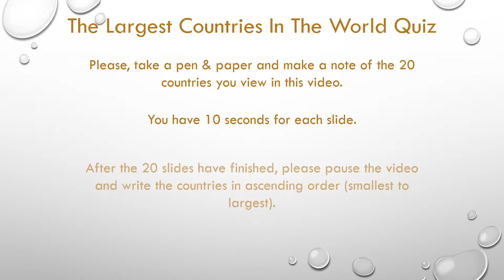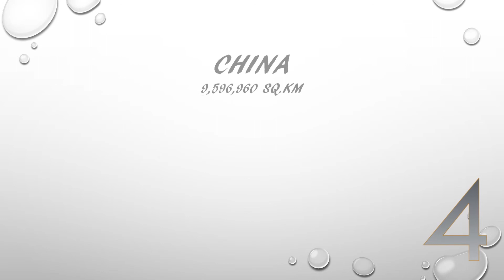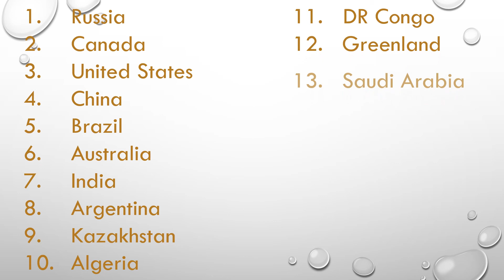Largest Countries In The World Quiz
The 20 Largest countries in the world quiz.